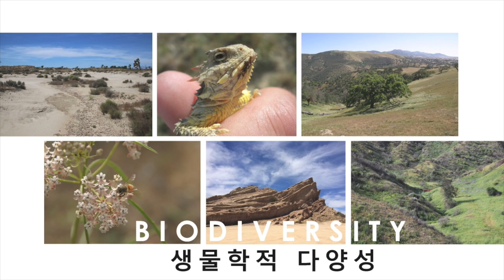diverseLAC 영상물 시리즈: 로스 엔젤레스 카운티의 다양한 구성원을 위한 도시계획 (Korean)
지역계획국은 로스 엔젤레스 카운티의 비자치지역을 관할하는 도시계획 관공서입니다. 다양한 로스엔젤레스 카운티를 위한 도시계획에는 여러가지 의미가 있습니다.

Los Angeles County is one of the largest counties in the nation, and more than 2,600 square miles is unincorporated. Learn more about the Department of Regional Planning and the planning we provide in our new "Planning for Diverse LA County" video series.